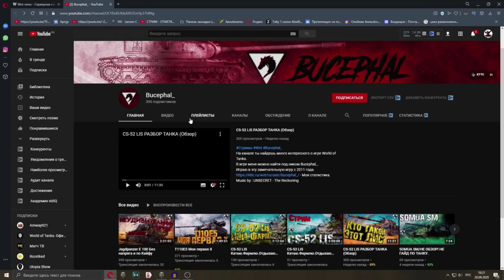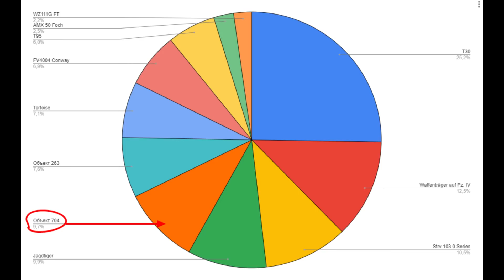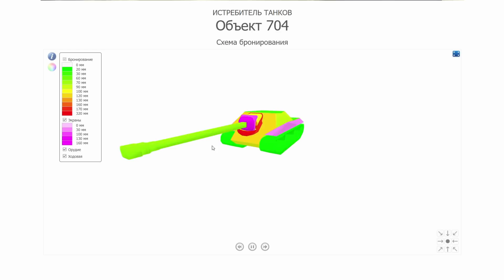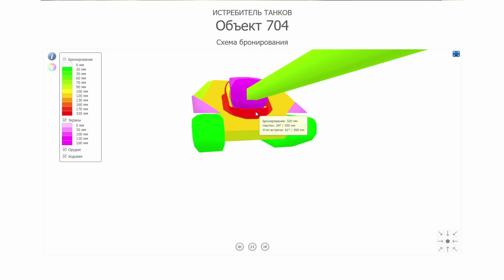Объект 704 - ОБЗОР ТАНКА! СУПЕР ПТ! World of Tanks!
ВСЕМ ДОБРА!)